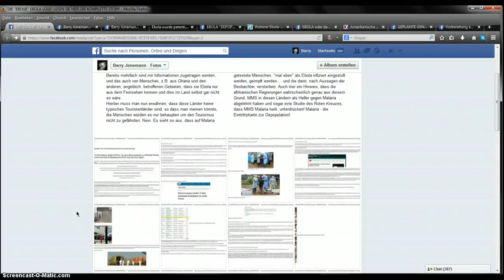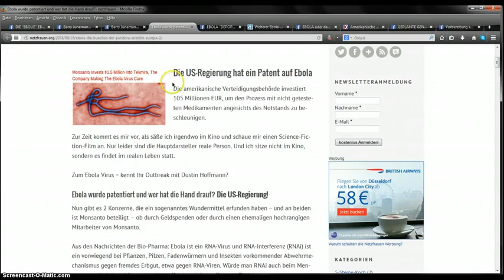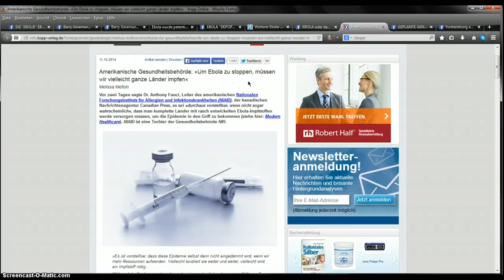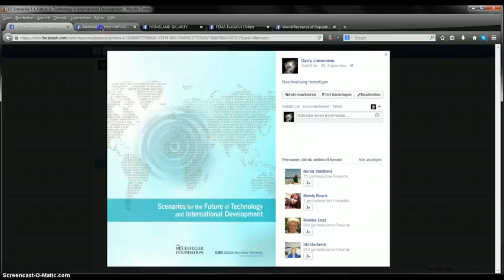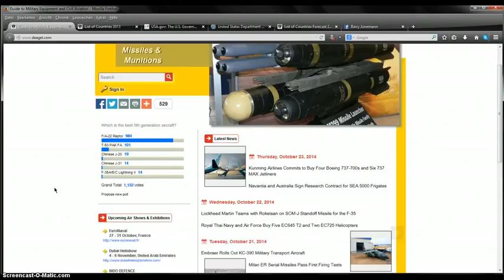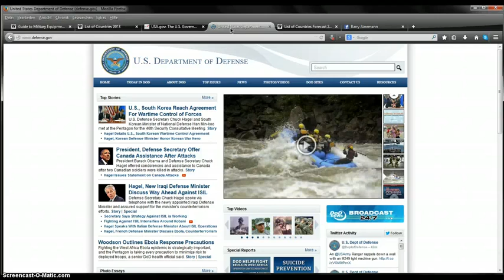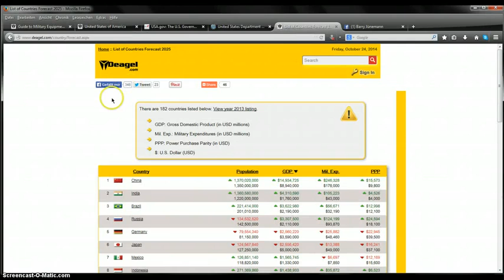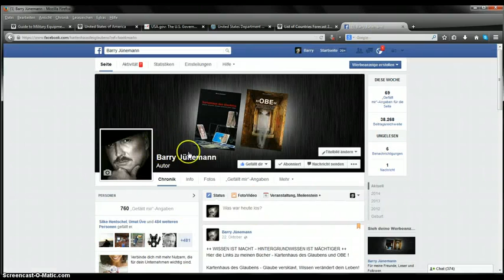Bevölkerungsreduktion bis zum Jahr 2025! Steht der Weg schon fest